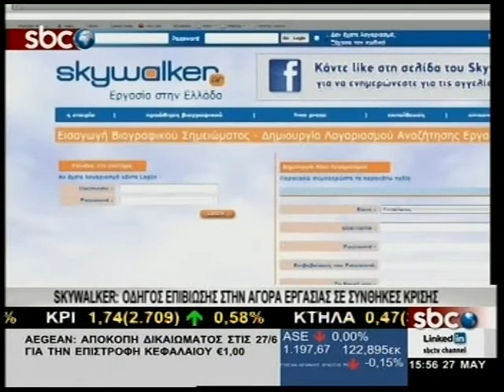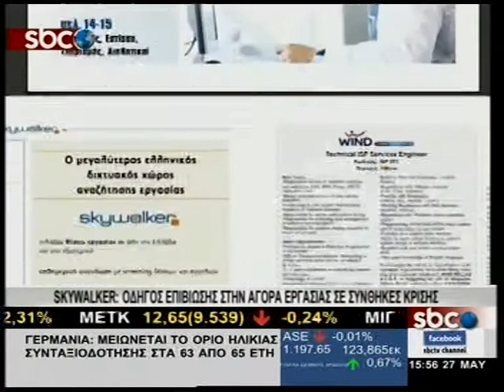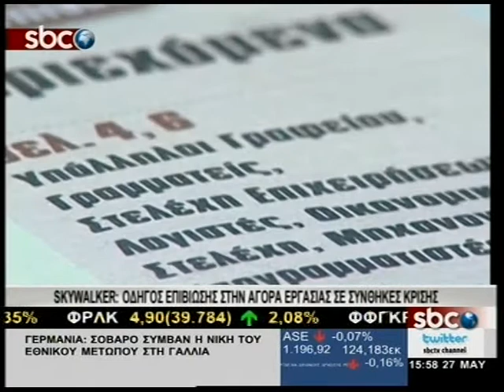SKYWALKER: ΟΔΗΓΟΣ ΕΠΙΒΙΩΣΗΣ ΣΤΗΝ ΑΓΟΡΑ ΕΡΓΑΣΙΑΣ ΣΕ ΣΥΝΘΗΚΕΣ ΚΡΙΣΗΣ